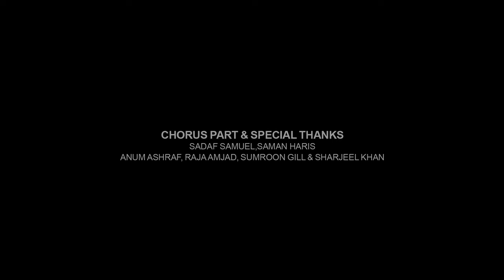Akhiyan Chukna Haan || Zaboor 121 || Mohammad Ali || Ft.Akash Sonu || New Masihi Geet 2024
VideoGraphy By Kashif Sharif (KS Production)

Musa Production Presents
Akhiyan Chukna Haan May Wal Saharan
Urdu Hindi Zaboor 121
on
Musa  Production
Credits:
Worshiper  Mohammad Ali
Backing Vocals Females  : Sadaf Samuel ,Saman Haris ,Anum Ashraf
Backing vocals Males  :  Sumroon Gill , Raja Ahmad, Sharjeel Khan
Audio :  Aryan Studios
Additional Composition :  Akash sonu
Director Of Photography : Kashif Sharif
Edit: Kashif Sharif
Post: KS Production
Cameraman (M.Ali) : Younas Raza & Raja Ghouri
Mixed/Mastered  : Afzal Hussain
Keys: Akash Sonu
Guitar: Waiz Jade
Flute : Salman Adil
Drums : Amanat Ali(Manno)
Verse Narration : Ali Ghalib
Subtitles : Saima Philip
Producer : Sundus Chaudhry

Special Thanks : Laban Roy , Raja Amjad & Waqas Tariq

 / Akash Sonu.official

Lyrics:
Akhiyan Chukna Haan May Wal Paharan
Madad Lai May Kis Nu Pukaran 2×

Tera Rab Tenu Api Bachanda
Saari Badiyan To Tenu Chudanda 2×

Meri Madad Nu Rab Apay Aya 2×
Jis nay Dharti Akash Banaya 2×
Tere Pairan Nu Dewe Khlaraan
Madad Lai May Kis Nu
Pukaran 2×

Apay Tera Yahowa Rakhwala 2×
Tere Utay O Chaan Karan Wala 2×
Shukar Osay Da Har Dum Guzaran

Dinay Suraj Na Tenu Sataway
Raati Chan Vi Na Kuj Dukh Pohnchawy 2×
Khauf Khawan Ga Na Vich Ujaraan
Madad Lai May Kis Nu Pukaran 3×